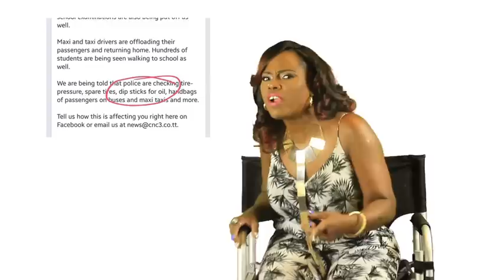Pricey Vidblog:~ "Trini Police Fuckery"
23rd March, 2015 must never be forgot.
Let us all remember TnT Police and their rot
They held the Nation to ransom without a single shot
"Total Policing" they have named it
With Police totally in shit, a question I ask daily WHO not what really is legit?
bless